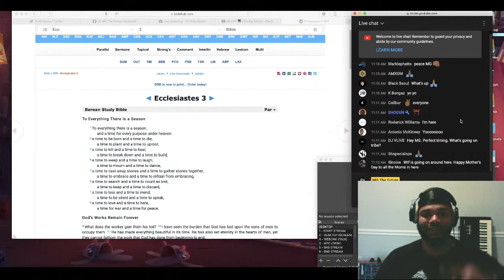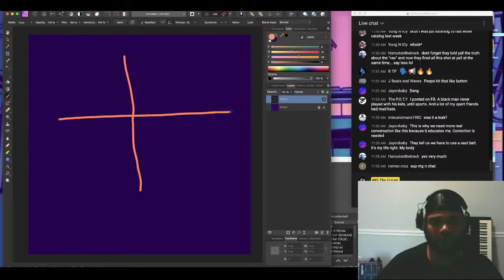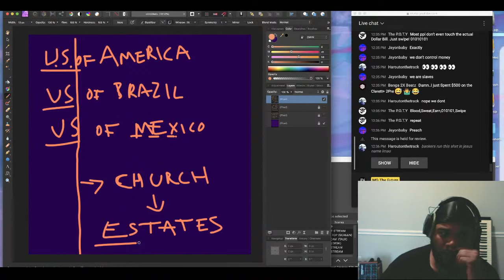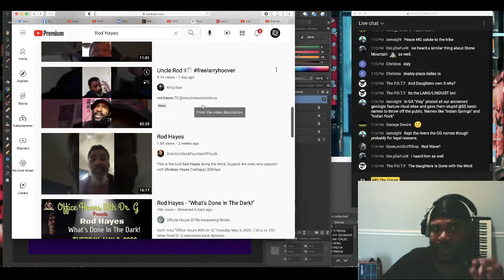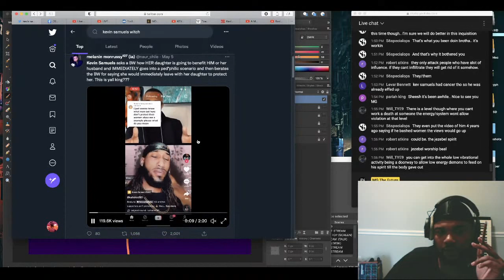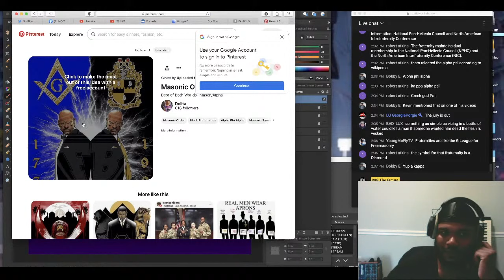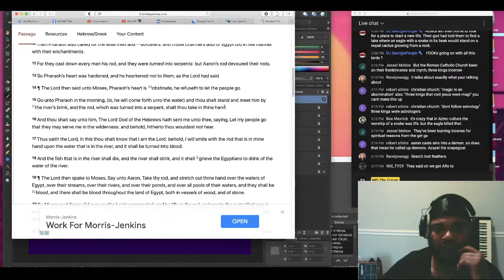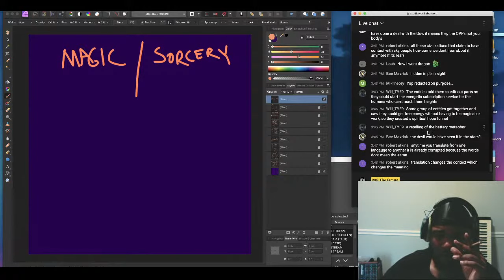LIVE 🎹 | Sunday School - The Divine Roles of the Masculine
Today we will talk about current events and the recent passings of Jordan Maxwell, Kevin Samuels, and more ... is there a polarity swap in divine energy?